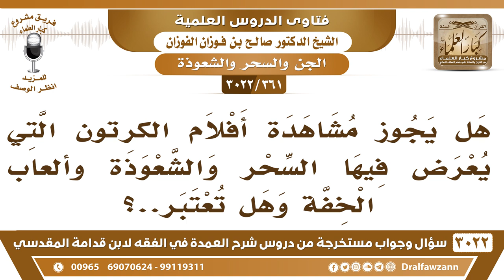[361 -3022] هل يجوز مشاهدة أفلام الكرتون التي يعرض فيها السحر والشعوذة وألعاب الخفة؟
-"[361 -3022] السؤال: هل يجوز مشاهدة أفلام الكرتون التي يعرض فيها السحر والشعوذة وألعاب الخفة وهل تعتبر ...؟
الجَوَابُ: لا يجوز مشاهدة السحر والشعوذة، لا كرتون ولا بغير الكرتون، حرام هذا، هذا رضاً بالمنكر، فلا يجوز الشيء هذا، يجب إنكاره، ومنعه، نعم.
للاشتراك في قناة الشيخ صالح الفوزان

للاستفسار والإقتراحات والدعم
رئيس الفريق
لمشروع كبار العلماء